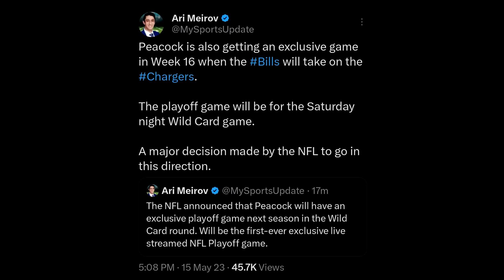How NFL Fans React to Subscription Exclusive Games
The NFL announced that Peacock will be hosting a playoff game this year. This is in addition to a Peacock exclusive Week 16 game.